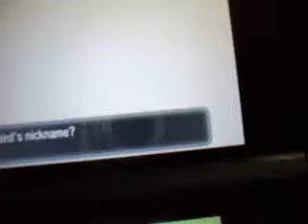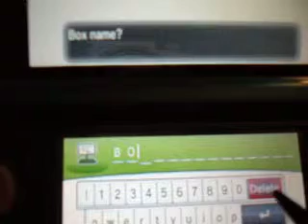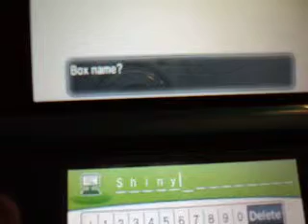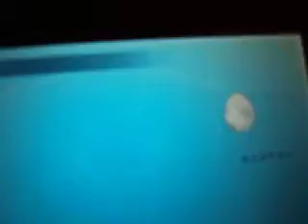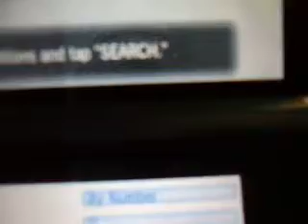Pokemon Y Shiny Delibird in Friend Safari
Found not long after the games release, I went to see if the rumors of improved odds of finding shiny Pokemon were true. So, this answered it. lol